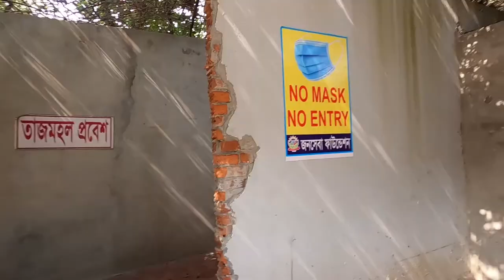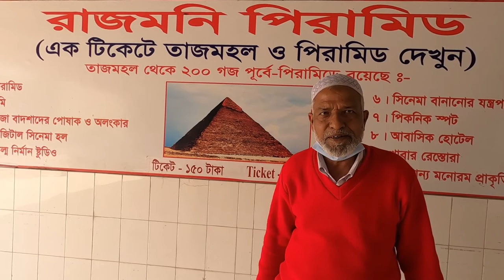বাংলাদেশের তাজমহল ঘুরে আসুন || বাংলার তাজমহল ।। Bangladeshi Tajmahal ।। Journey with me